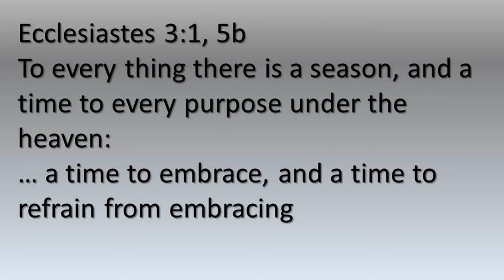A Time to Embrace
In this time of "social distancing" some may be struggling with the need for physical touch, hugs, and greeting with a holy kiss. God's word tells us there may be times like this. But there will be a time to embrace again!